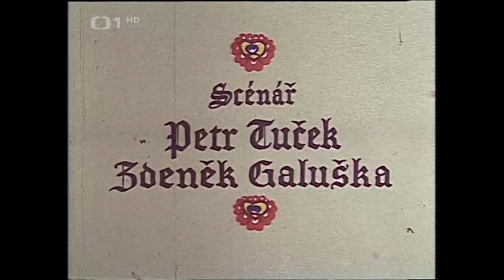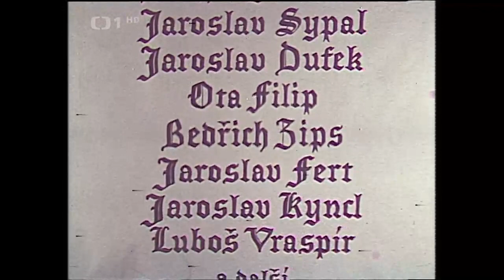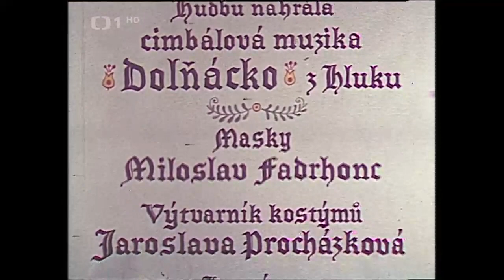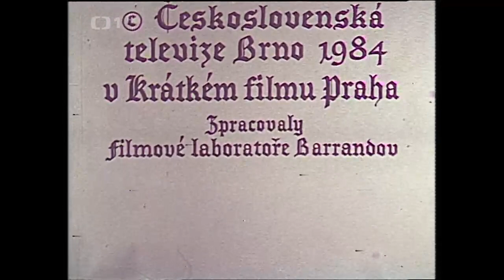Slovácko sa nesúdi 10 Janek Vyskoč, kozí vrah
Československo, 1984
Janíček Trnečka, dětmi vysmívaný jako Janek Vyskoč, kozí vrah, je jednonohý invalida poznamenaný válkou. Ta mu vzala vše: ženu, dítě i zdraví. Aby se uživil, zabíjí na požádání sousedům kozy. Když se v dědině usadí vojenská rota, postaví se oficírovi Krkowiczkovi a poukáže na nesmyslnost války. Byť jde v tomto příběhu o vážnou a smutnou věc, ani tentokrát nechybí šibalský humor stařečka Pagáča. Ten se s nadutostí rakouského oficíra vypořádal po svém. Dokázal, že ho před vojáky zesměšnila vlastní kobylka...
 Hrají: Jozef Kroner, Oldřich Velen, Oldřich Navrátil, Jiří Kodet, Milena Steinmasslová, Aleš Jarý, Bronislav Poloczek